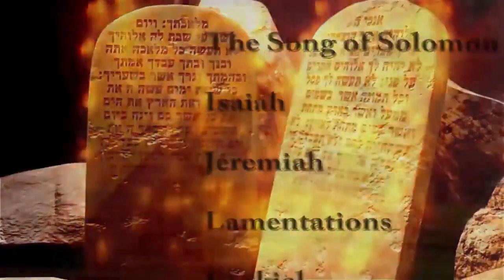Torben Sondergaard Prison Updates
Torben Sondergaard calling from jail: GUILTY.  Arrested NOT for Gun Smuggling, but for no-visa & fake Asylum - to be deported to Denmark. Torben Sondergaard APPEAL DENIED